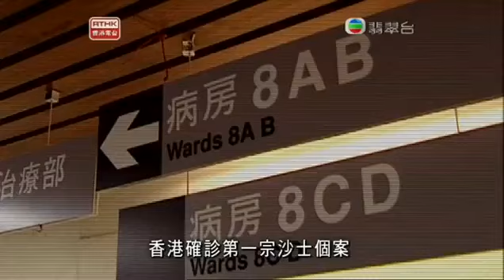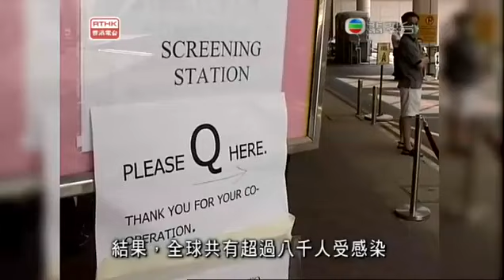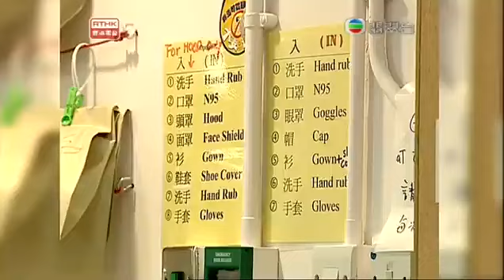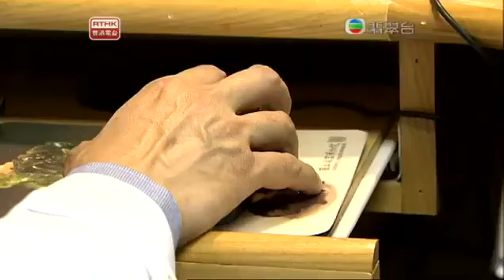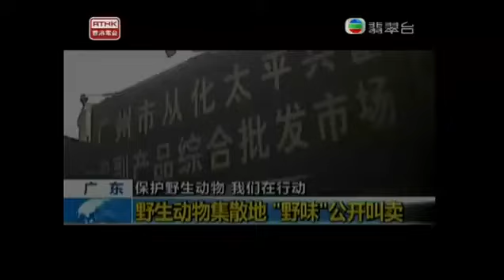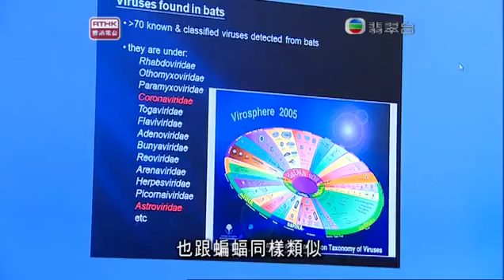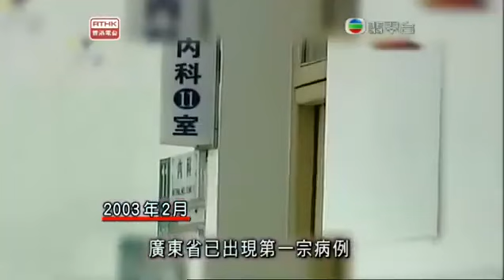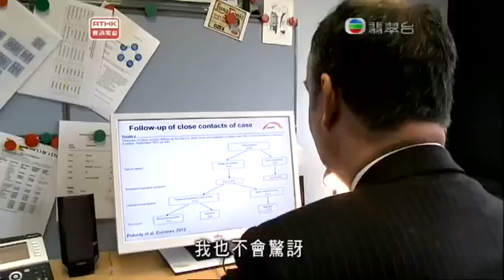鏗鏘集2013：沙士十年，艱險的一課